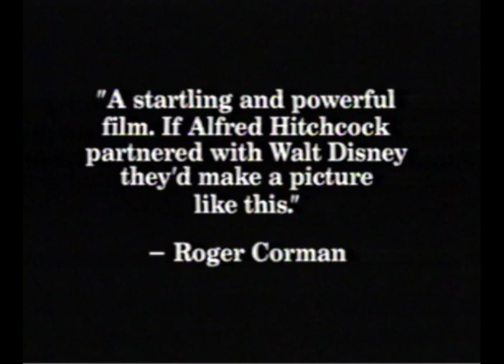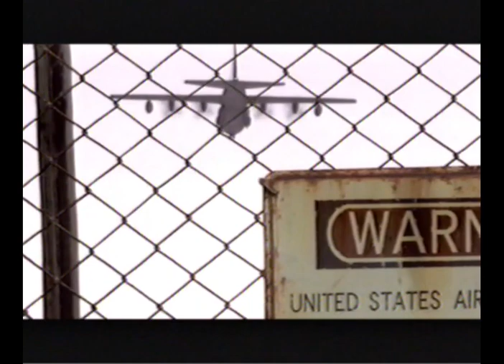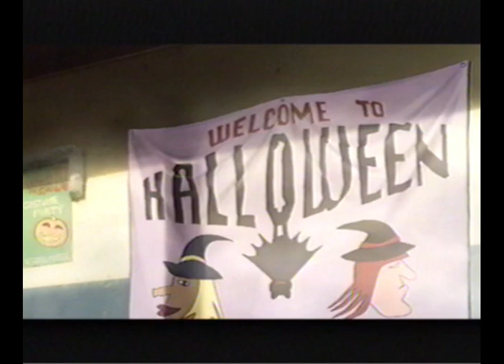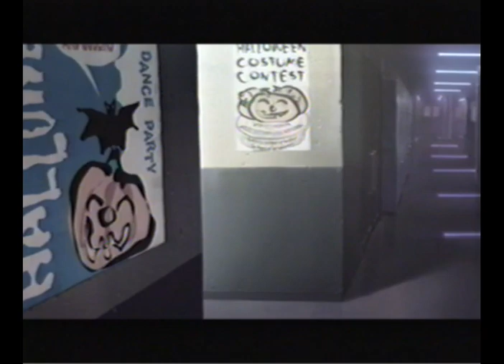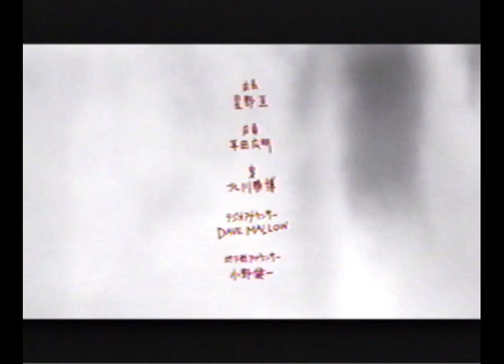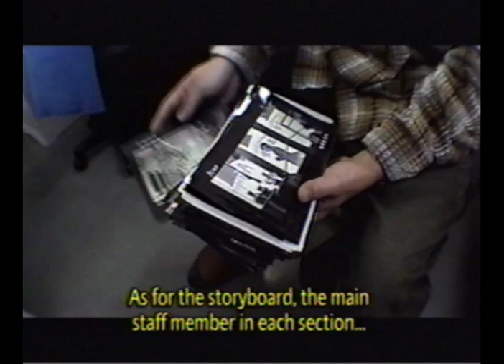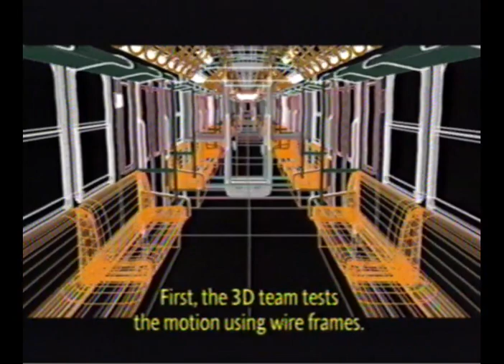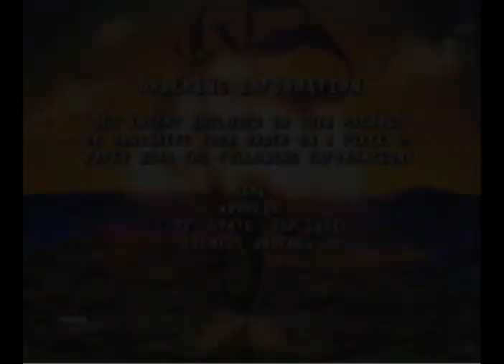Blood The Last Vampire '00 VHS OVA DUB MANGA + Making of Blood